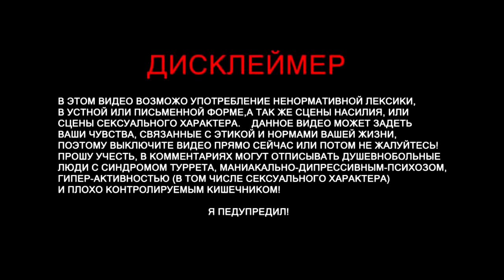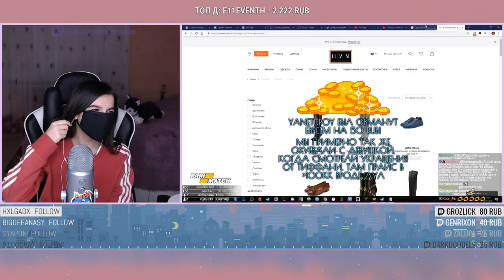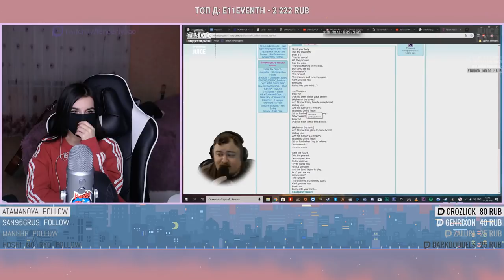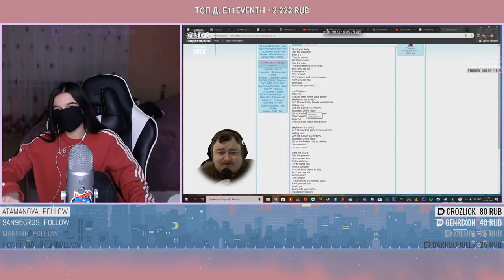TenderlyBae смотрит: Топ Моменты с Twitch | Самый Лучший Байт | Братишкин и Оляша на Winter Royale